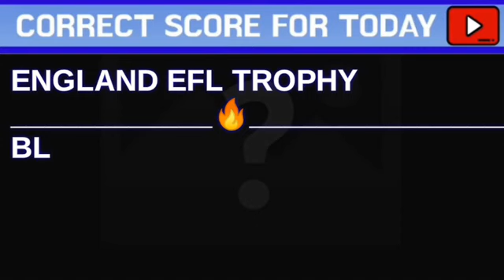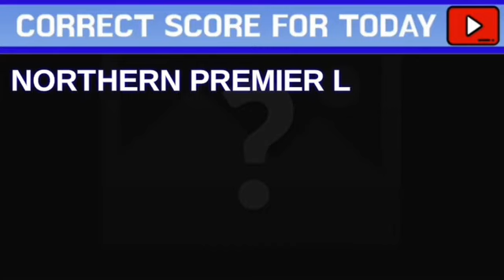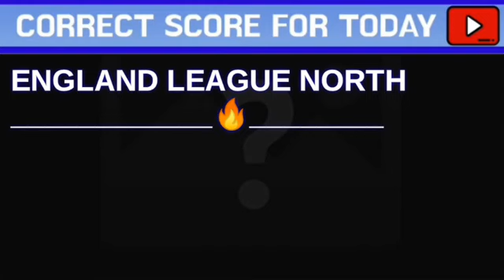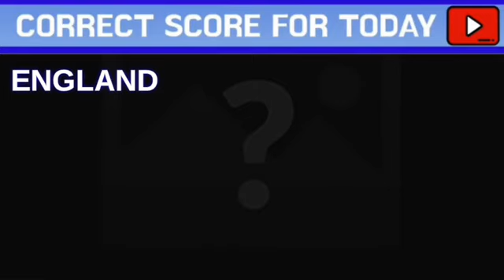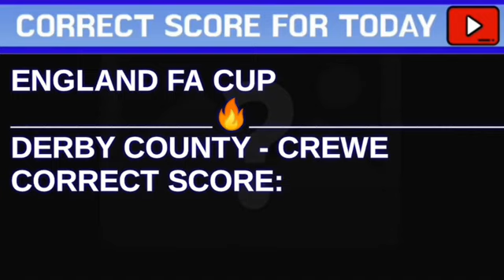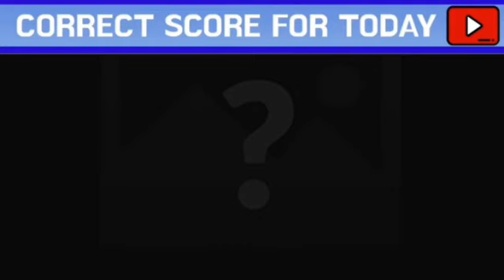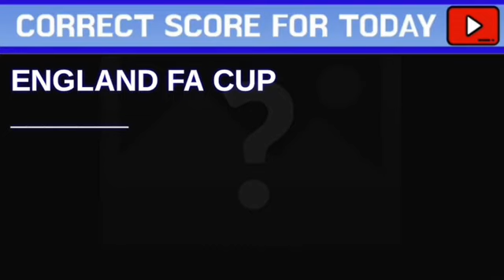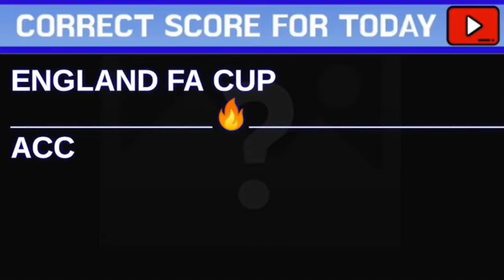TODAY CORRECT SCORE PREDICTIONS 14_11_2023 - FOOTBALL PREDICTIONS TODAY_SOCCER BETTING TIPS_SURE WIN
contains
14/11/2023 football betting predictions
today.
STRATEGY|
- prediction match
maskedbettorbettingtips FOOTBALL PREDICTIONS TODAY 14/11/2023|SOCCER PREDICTIONS,betting@sports betting tips